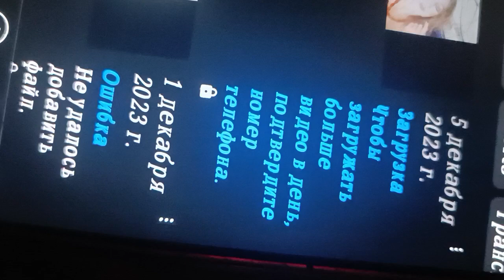вам ник видео. кажд Раш срывют вызлровлкнте скандалом за снег и воду.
сделали инвалидность и продолжают скаедал за исп снега не щавпЯ исправить .ьжкуть и затыкать то право на мой аатосутв там снега вптсывзЯ в него пароеормплть облцдивете покойников т нлвойтнй с больничнов койки чего то делаю Зуево .не знал уровень инвалидности блпчьь пошли под турецкого суденькамя д калекой навары делать покорен лежу в постели весь день.